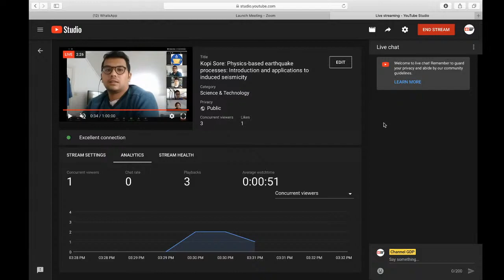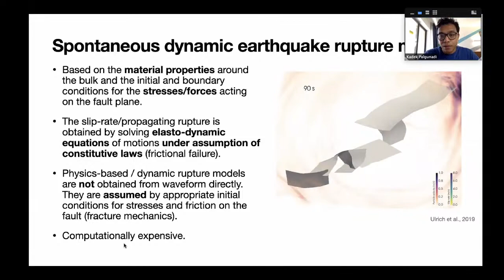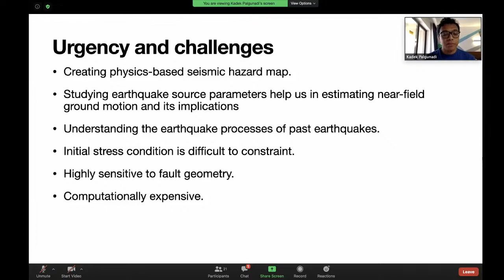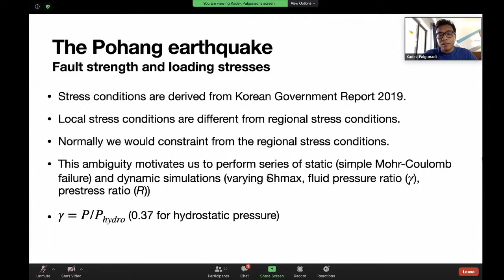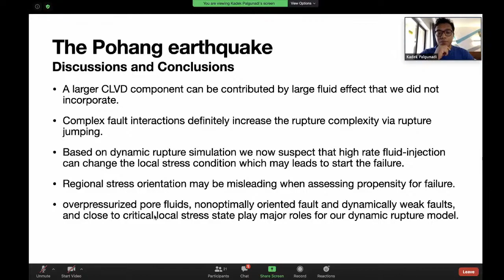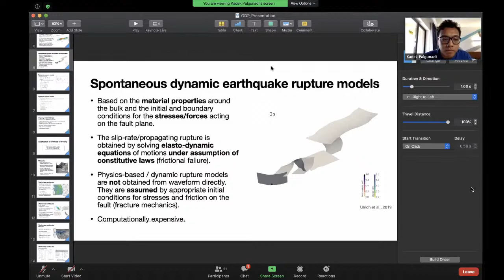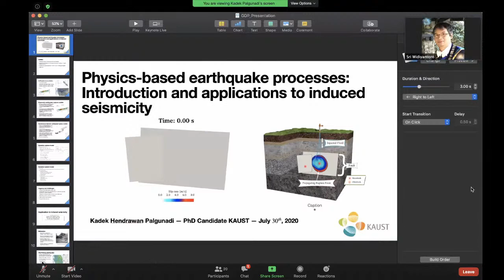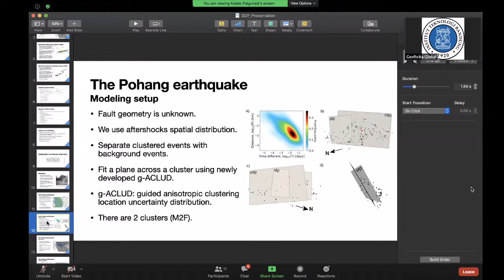[Kopi Sore] Physics-based earthquake processes: Introduction and applications to induced seismicity